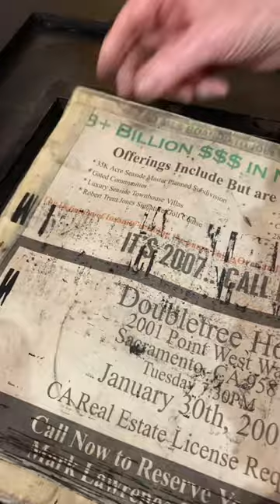Leaving this video to chance for Flip A Coin Day (June 1)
This was a real toss up for today because June 1st is Flip A Coin Day! For today, Howard letterpress printed an image of a man who found a lucky coin. This is an electrotype (copyof a woodcut) that was made in the 1930s. It is from the Bill Gaylord Collection, which is a small collection of letterpress cuts that Bill Gaylord collected over the years while volunteering at the Sacramento History Museum.